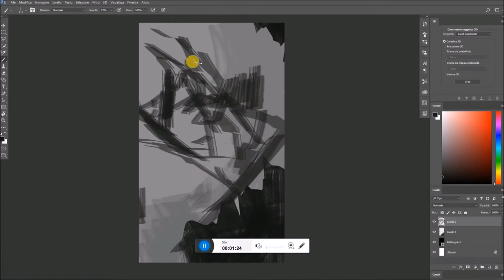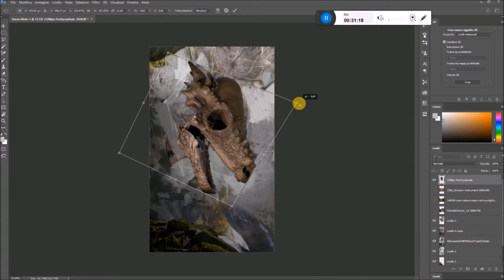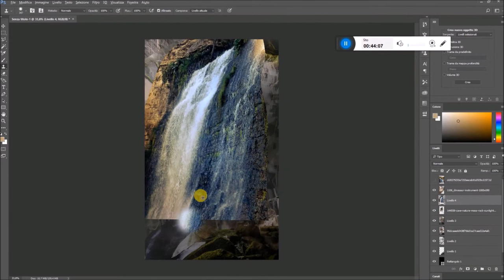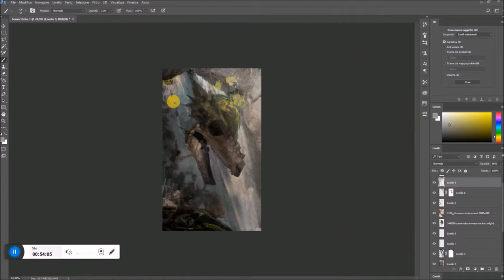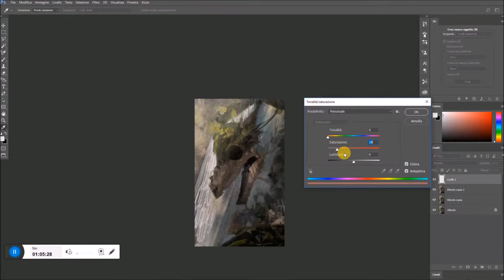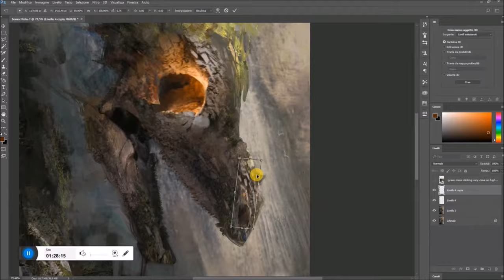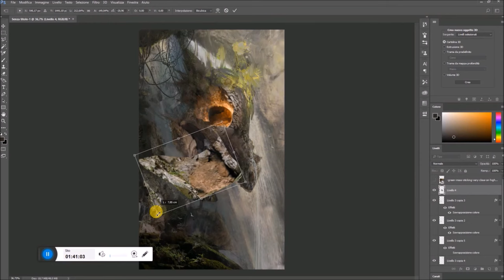STYGIMOLOCH - FREE tutorial digital painting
This is +1.5h speed video digital painting process plus original psd file and HD reference. You can see how to create a digital illustration using photo references and graphic tablet.
I decided to made a Stygimoloch because I really love Dinosaurs